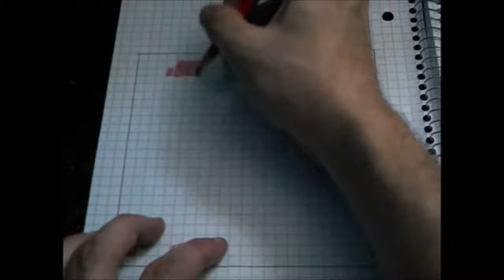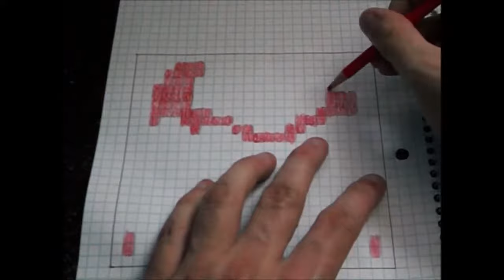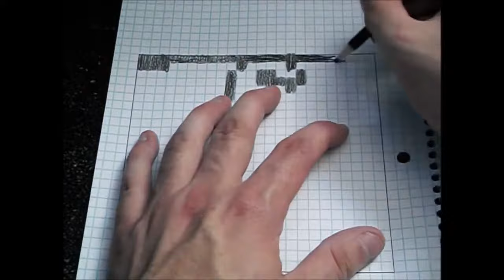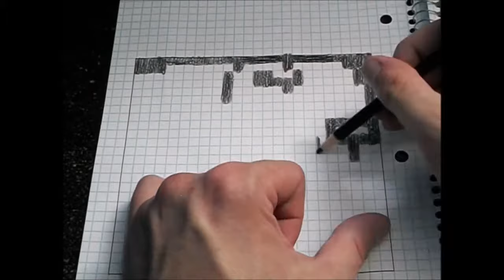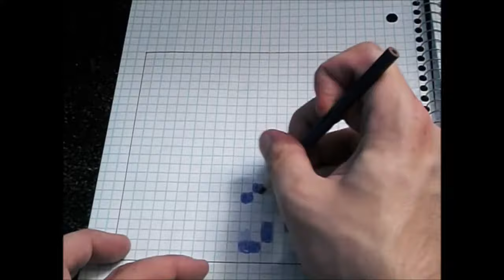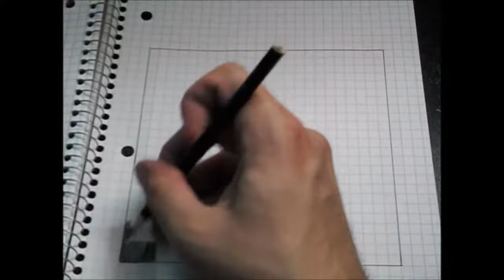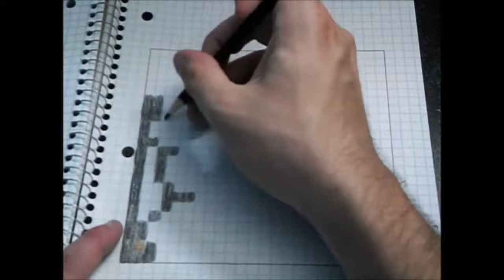Graph Paper Speed-Draw SNES Yoshi's Island Mini Game Icons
Here are the icons shown for the mini-games featured in Yoshi's Island for the SNES in graph paper pixel art form whatsoever.

List Of Contents In This Speed-Draw Video:

0:00: Throwing Balloons Icon
1:48: 4-Button Throwing Balloons Icon
3:46: 6-Button Throwing Balloons Icon
5:32: Popping Balloons Icon
7:05: Gathering Coins Icon
8:56: Watermelon Seed Spitting Contest Icon